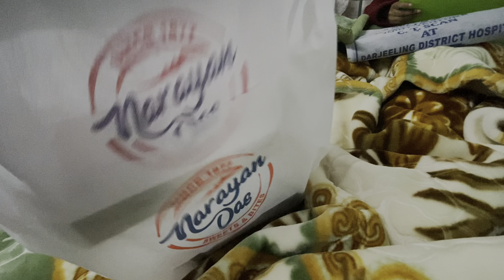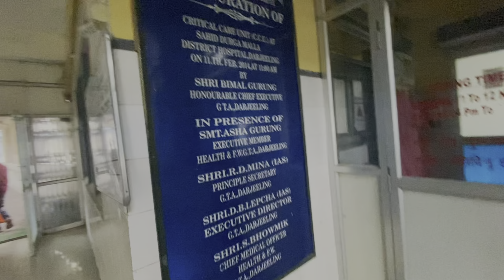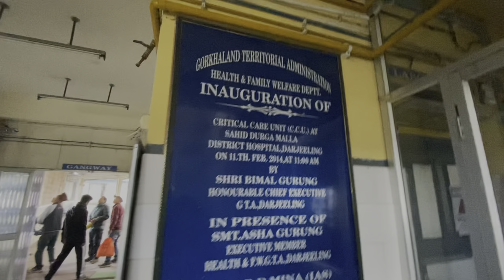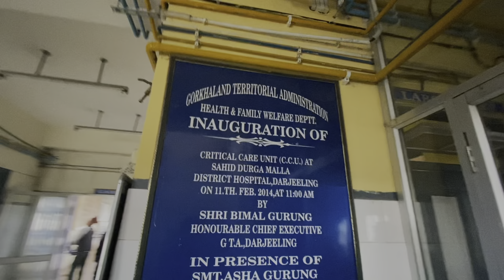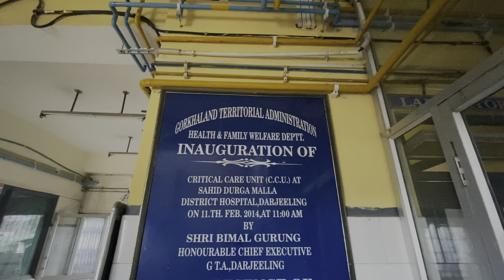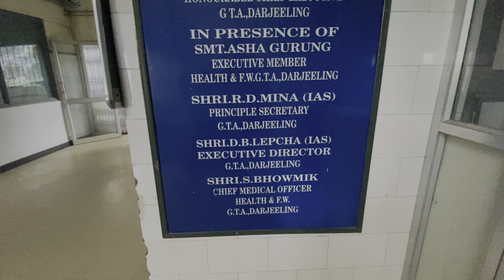Continuation of my previou vlog||Thank ew For Ur Love,Care no Supoort D D H🙏❤️